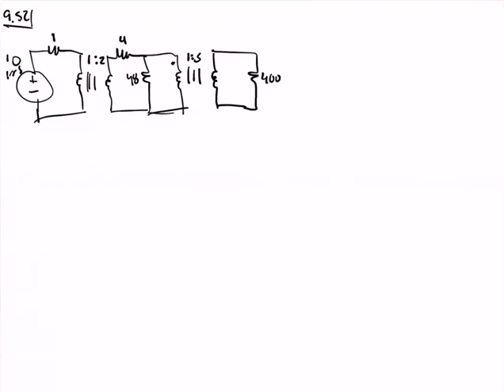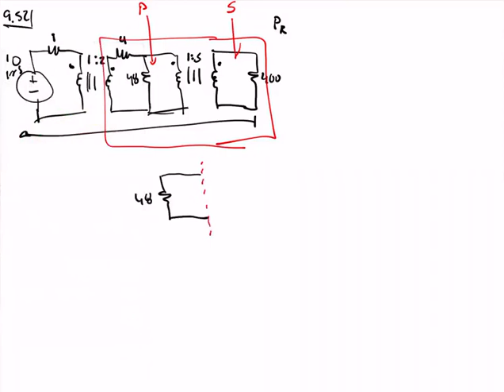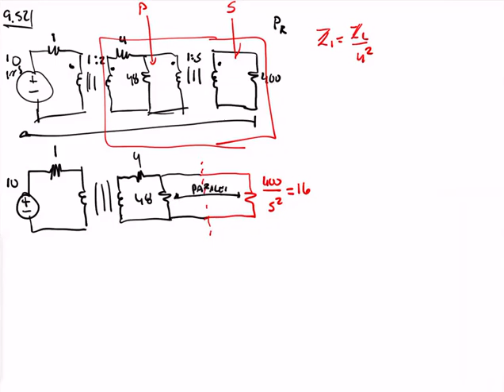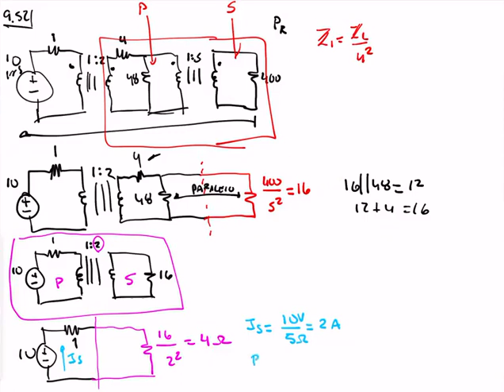Circuitos II - Tarea 9 Problema 52